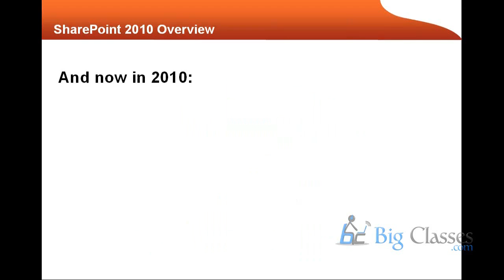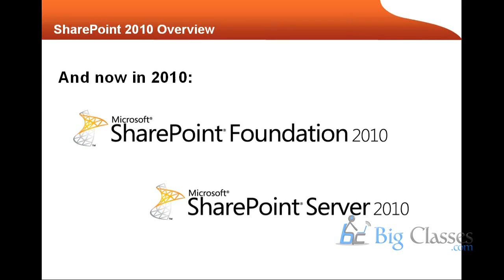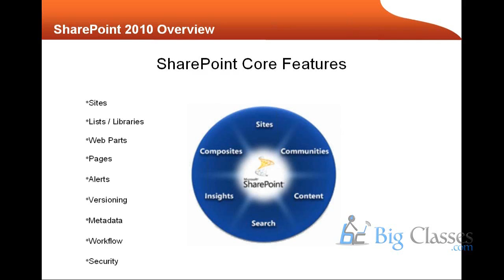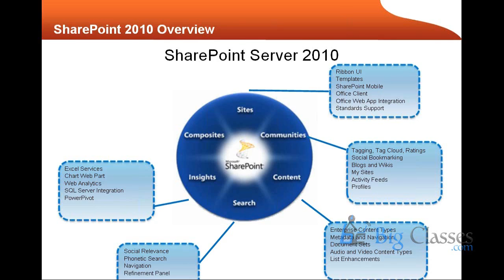SharePoint Tutorial Training For Beginners Part 1 - BigClasses